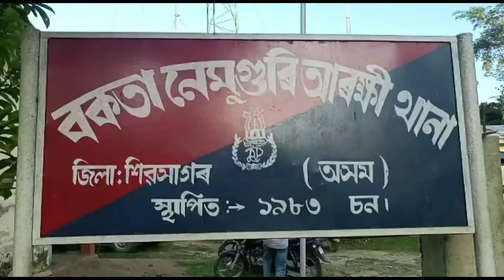দিচাং নদীত যুৱকৰ মৃতদেহ উদ্ধাৰ, পৰিকল্পিত হত্যাৰ সন্দেহ।